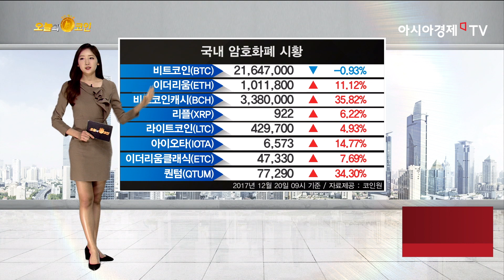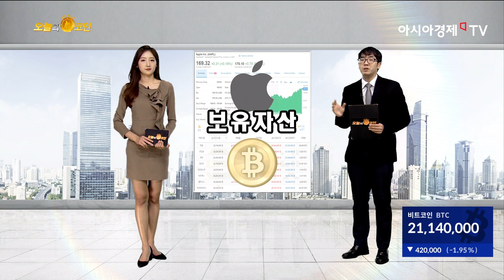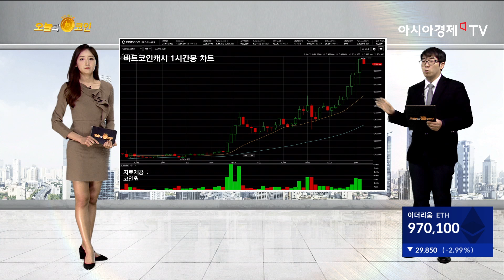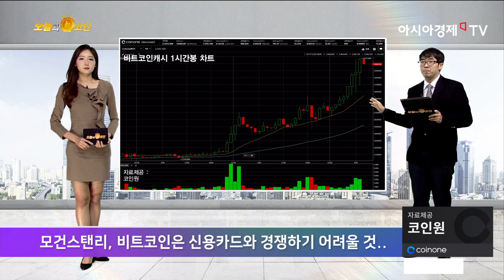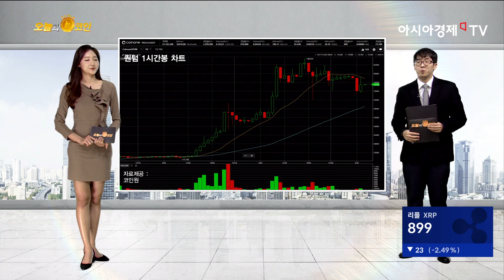오늘의코인 91회 (1220) 비트코인캐시 사상 최고가 3,810,199원